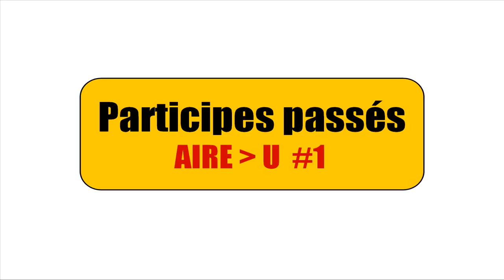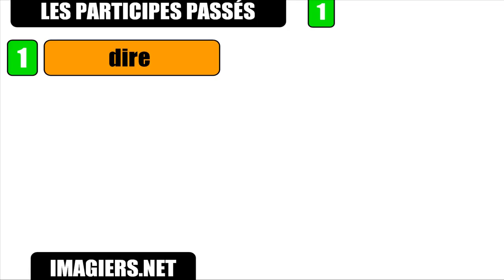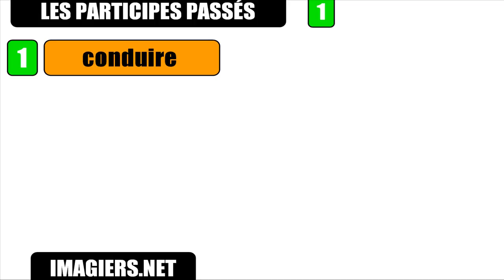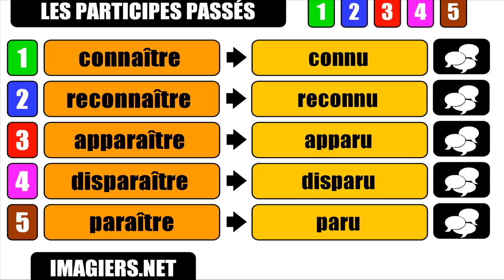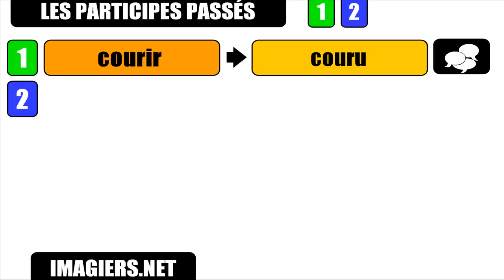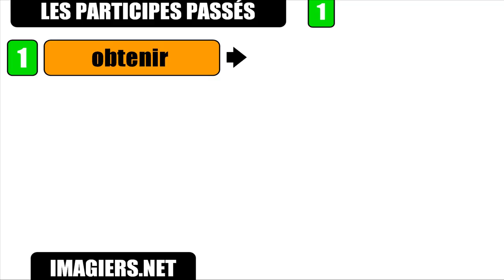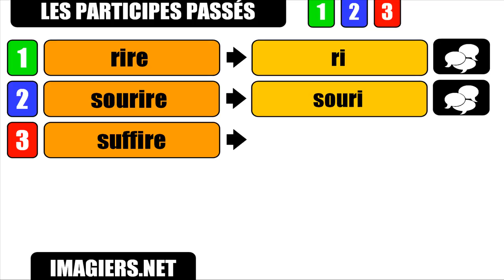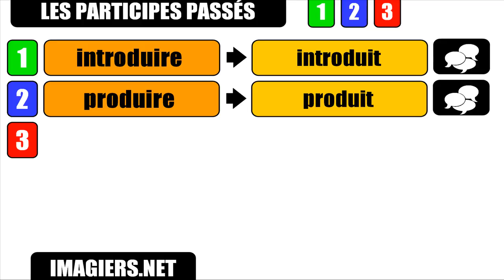Õpi prantsuse keelt # Ma õpin prantsuse keelt # 44 minutes de participes passés